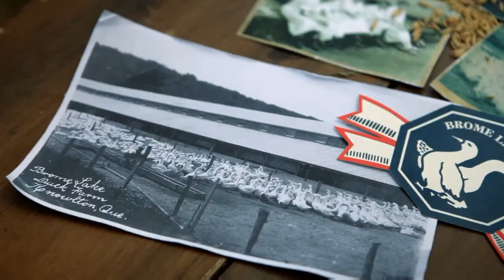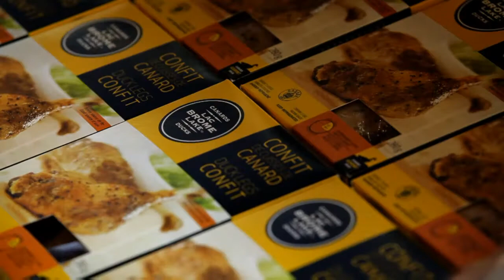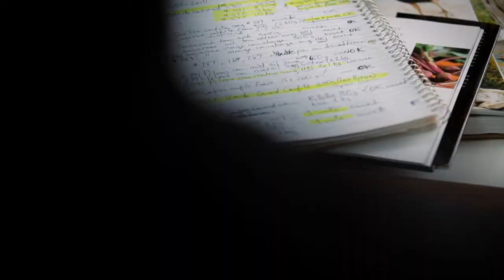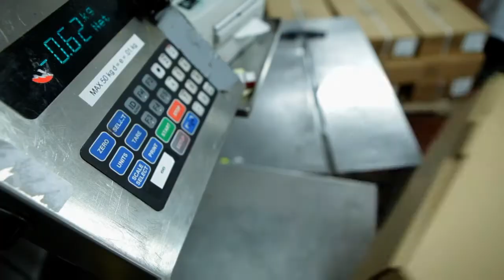Canards du Lac Brome 100 ans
Peu d'entreprises agroalimentaires québécoises ont la chance de fêter leurs
100 ans ! Canards du Lac Brome est fière d'être l'une de celles qui ont traversé le temps, grâce à une longue tradition, qui remonte à sa fondation, en 1912, sur la rive ouest du lac Brome.